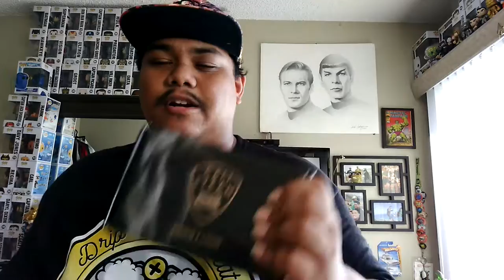Grand Prize Winner! CaliSteam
Tasting every juice in CaliSteam's premium box. 6 juices!

My rating:

1. Brain Freeze
2. Crazy Toucan
3. TropiCali
4. Cali Girls
5. Pearadise
6. CinnaSwirl

Mahalo Zamplebox, and CaliSteam for awesome products.